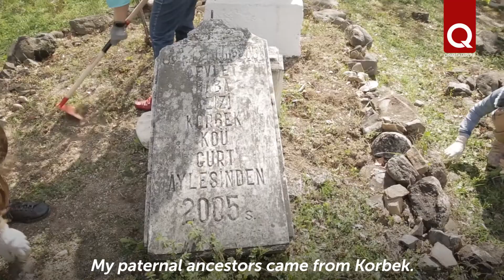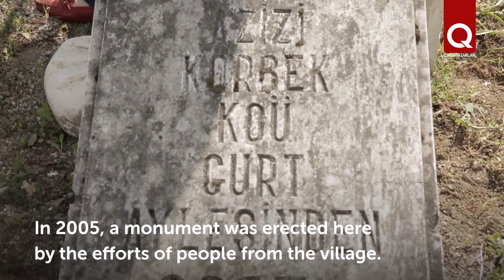A volunteer clean up was held at a shrine in Korbek Izobilnoye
Peace, labor, May in Crimean Tatar style. In the village of Korbek (Izobilnoye) the shrine Aziz Devlet-Baba was cleaned up. Crimean Tatars from different parts of Crimea gathered for the Saturday clean-up. The group of activists plans to ennoble Aziz all over the peninsula.